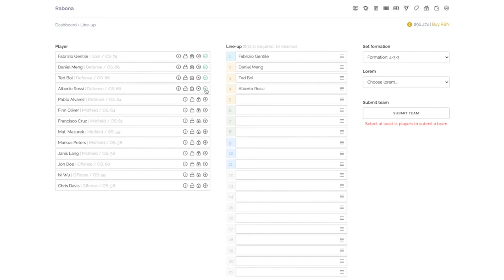What is Rabona? | Blockchain Fantasy Soccer | Play Blockchain Games Online | Decentralized Gaming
What is Rabona? In this Rabona intro video, watch this Rabona explainer. We get right to the point in this short Rabona video. Check out this Rabona overview on MarketSquare, the new homepage for the decentralized Web.
Discover more projects, businesses, and applications in Blockchain, and get your free MarketSquare account